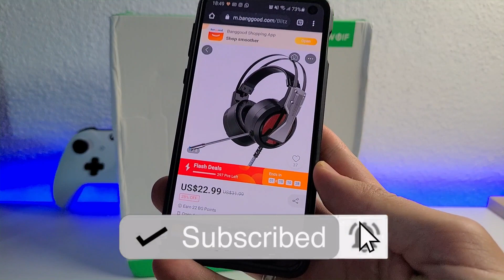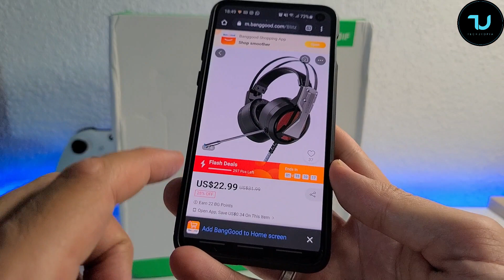BlitzWolf BW-GH1 Gaming Headphones 7.1 RGB Game Headset with Mic/Unboxing/Review/Best under $30?